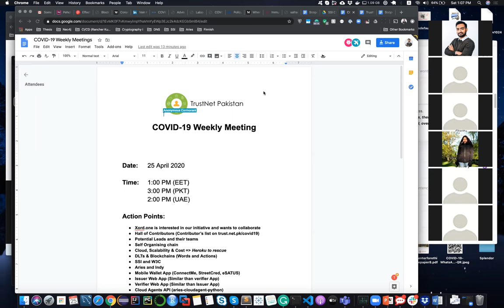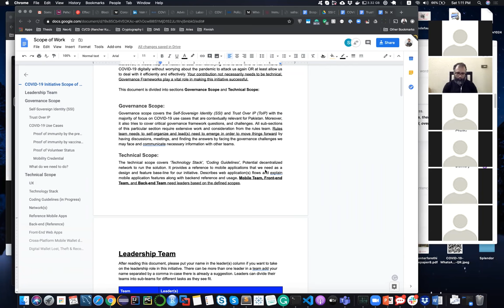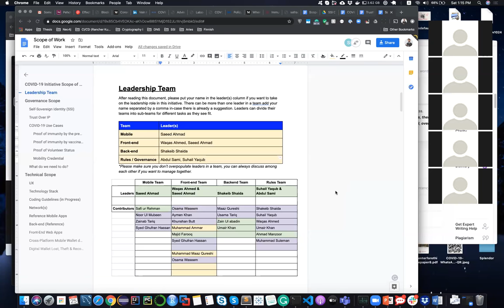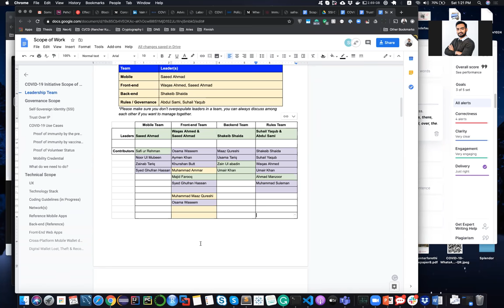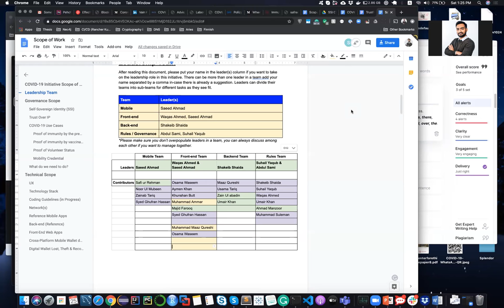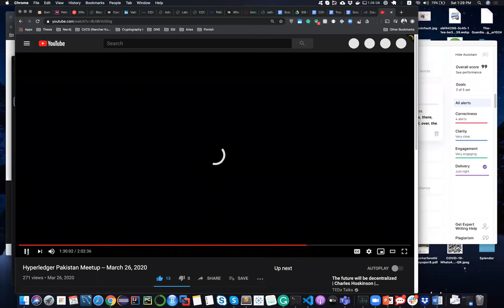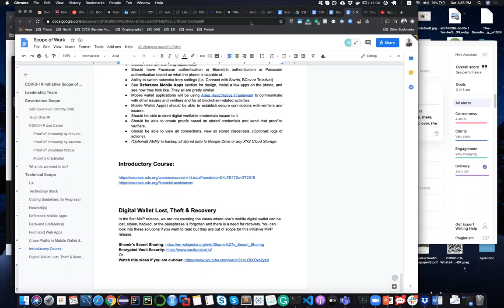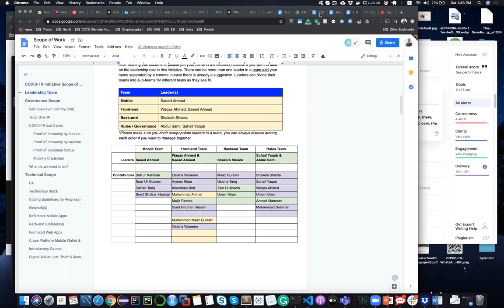COVID-19 Initiative Workgroup Call (25-04-2020)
It is pretty obvious that there will be a pre and post COVID world. The question is how you are going to remember it. Will you remember it as locked at home and doing nothing about it or using your skills for something bigger than yourself and contributing back to society.

TrustNet Pakistan Foundation has started an open-source COVID-19 Initiative so we can use blockchain-based digital identity to solve some key problems that we are already facing in Pakistan and are likely to occur in the post-COVID world. TrustNet PK is already part of a global initiative called ‘COVID Credential Initiative’.